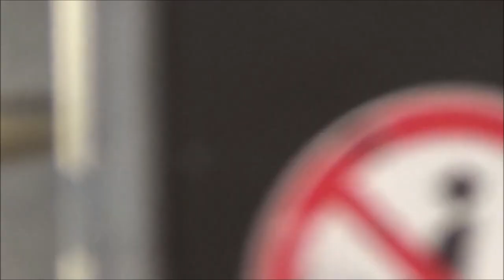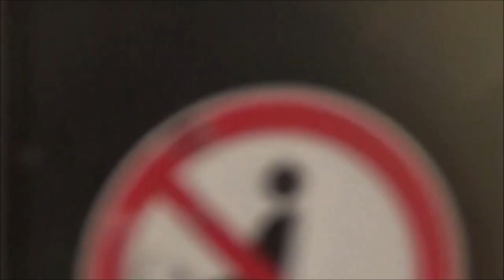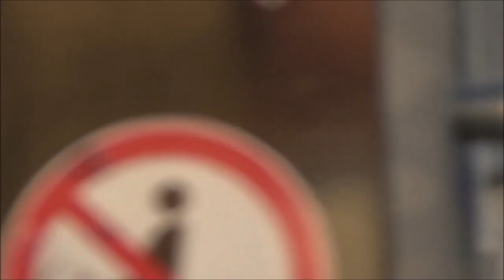✈💕💗[迫力の離発着]その２💎羽田空港 TAKEOFF LANDING HanedaAirport✈💎2022年12月15日